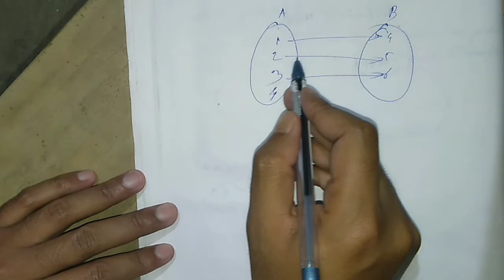Relation and Function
Explain by NABINUR RAHMAN in Assamese and english both